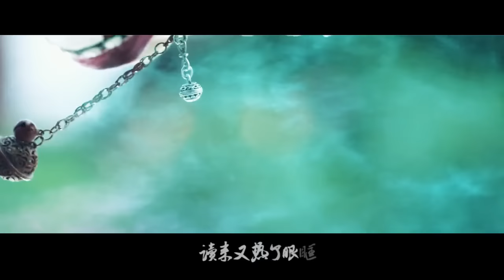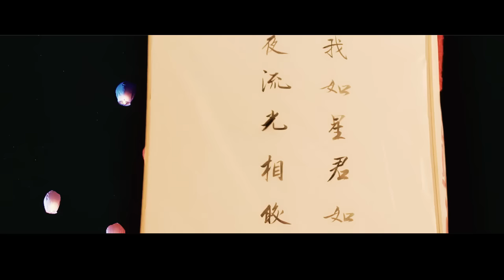【仙剑云之凡】幽蛮 燕归巢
Yến về tổ 燕归巢 Trương Lượng Dĩnh - Trương Kiệt